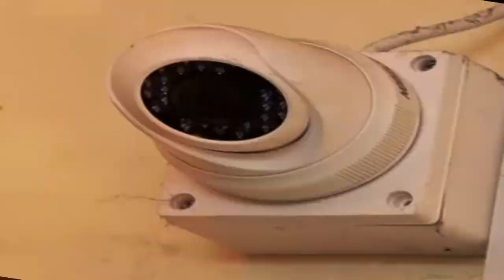ଲୁଟେରାଙ୍କ ଅଭିନବ ଲୁଟ୍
ସମାନ ଢଙ୍ଗରେ ମେଡିସିନ ଦୋକାନକୁ ଟାର୍ଗେଟ କରି ପ୍ରାୟ 80 ହଜାର ଟଙ୍କା ଲୁଟିନେଲେ 3 ଜଣ ଲୁଟେରା । ଲୁଟର ସମସ୍ତ ଚିତ୍ର ସିସିଟିଭିରେ କଏଦ ହୋଇଥିବା ବେଳେ, ଫୁଟେଜ ଆଧାରରେ ତଦନ୍ତ କରୁଛି ପୋଲିସ । ସେପଟେ ସହିଦ ନଗରରେ ଜଣେ ମହିଳାଙ୍କ ବେକରୁ ସୁନା ଚେନ୍ ଲୁଟ ହୋଇଥିବା ଅଭିଯୋଗ ହୋଇଛି